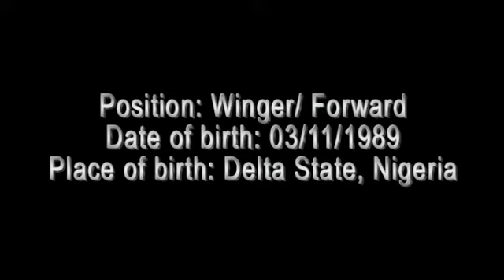FELIX OBADA highlights 1